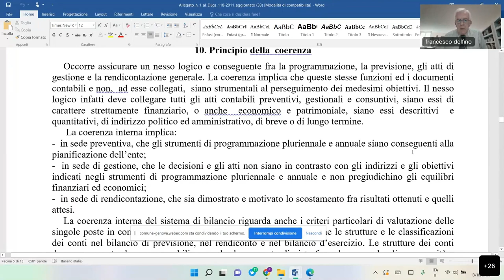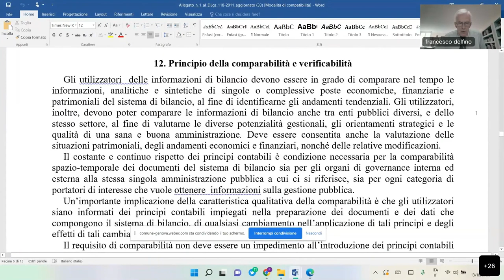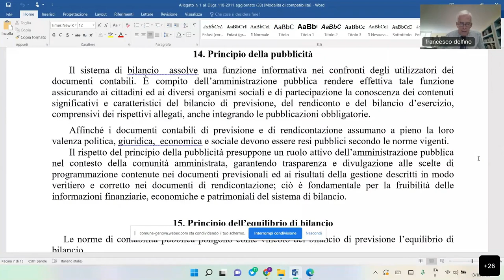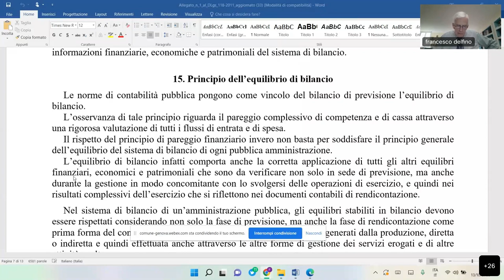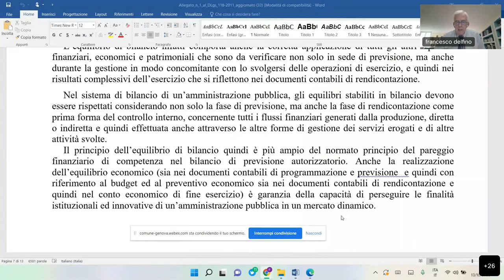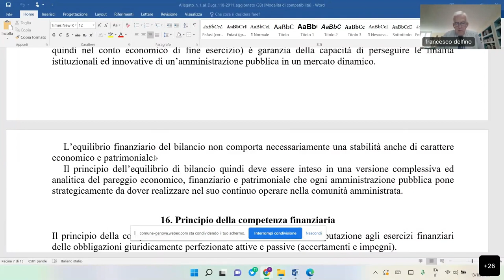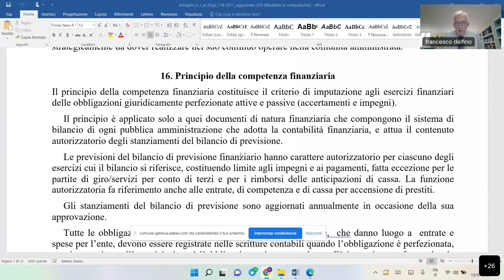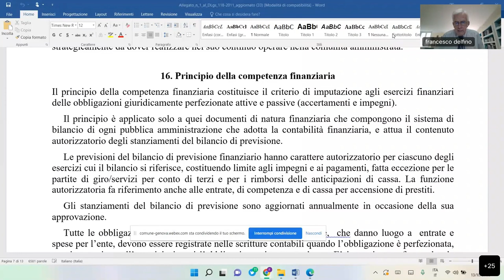Finanza e contabilità degli Enti Locali (2022) 2.2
CORSO: Finanza e contabilità degli enti locali 2.2

DOCENTE
dott. Francesco Delfino, componente della Commissione Arconet presso il Ministero dell’Economia e delle Finanze e dell’Osservatorio sulla Finanza e Contabilità degli Enti Locali presso il Ministero dell’Interno

DOCUMENTAZIONE: vedi la pagina del corso